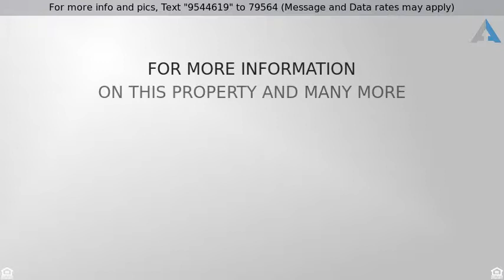Priced at $234,900 - 5245 W JUPITER Way S, Chandler, AZ 85226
SPOTLESS. OVER $50K IN UPGRADES. Quiet corner lot. Walking distance to Intel, near 101, I-10, US 60, etc. HOA maintains front yard. HOA is only $68/mo. Redone w/ quality materials- nearly every corner is touched. NO popcorn ceilings, except for garage. NEW 14 SEER A/C. ALL NEW WHIRLPOOL stainless steel appliances-convection oven, high end, low profile microwave + exhaust combo. ALL NEW 6 panel doors, sliding, folding doors, knobs, hinges, & pulls. NEW quality porcelain floor tile in kitchen, 2 BAs & entry. ALL NEW fans & fixtures. NEW recessed lights & back plash in kitchen. NEW granite counter tops w/ under mount sinks in kitchen & 2 BAs. NEW blinds. NEW double pane Low-E Arcadia door. NEW interior & exterior paint. NEWER water heater. NEWER GE W/D.